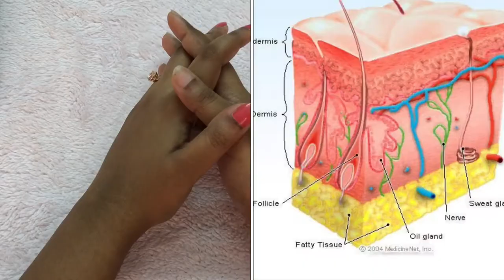How to Remove StretchMarks Easily|Prevention, Remedies|സ്ട്രെച്ച് മാർക്സ് എങ്ങനെ മാറ്റിയെടുക്കാം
Hi Everyone 😊 In today's video Iam sharing with you all Causes of stretch marks and what all products I used to reduce it. Hope you guys like the video.

COPYRIGHT-  All the content published on this channel is protected under Copyright law. Please do not use any photo or content without my permission.